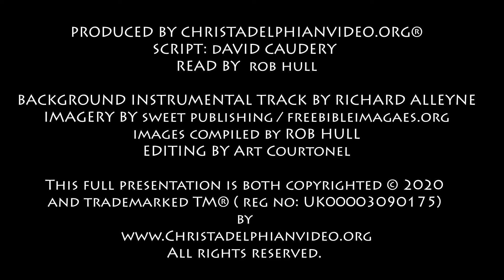Thought for August 14th 'Let your heart be wholly true ' 1 Kings 8:61